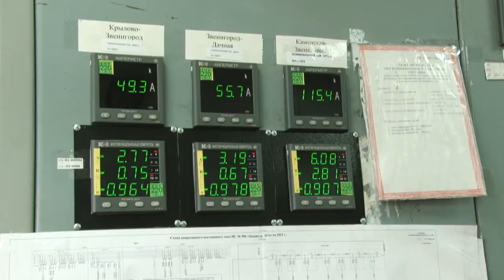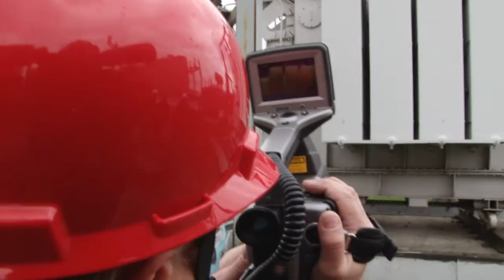Визит министра энергетики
Министр энергетики Московской области Александр Самарин посетил подстанцию "Звенигород" компании "Россети - Московский регион". Её ожидает масштабная реконструкция.